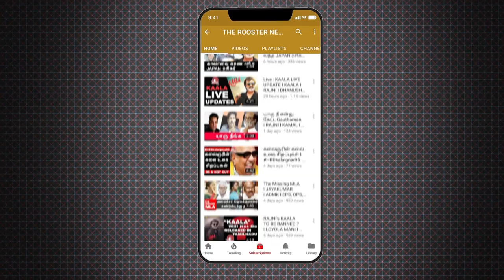விநாயகர் சிலைக்கு லஞ்சம் கேட்கும் போலீஸ் | Police Bribe for Vinayagar statue | The Rooster News